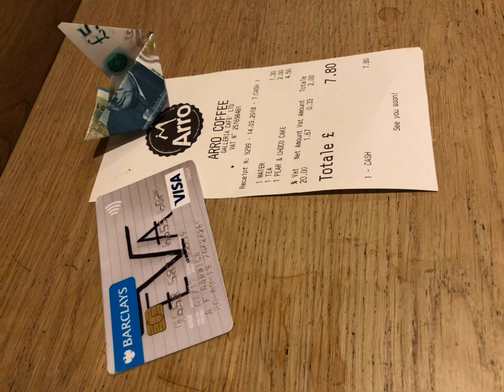"A-Ha Brexit" (Part 2). Wednesday, 14 March 2018 at 18:06 in London, England. [IMG_8170.mov]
References

Delfino, D. (2019). How to put a YouTube video on repeat on your computer or mobile device, so it plays on loop. Business Insider. [Accessed 25 December 2020].

GARNICA, A. (2018a). Original Screenshot | Date & time stamp: "A-Ha Brexit" (Part 2). Wednesday, 14 March 2018 at 18:06 in London, England. [IMG_8170.mov]. [image]. [Accessed 29 December 2020].

GARNICA, A. (2018b). Original Video | "A-Ha Brexit" (Part 2). Wednesday, 14 March 2018 at 18:06 in London, England. [IMG_8170.mov]. Google Drive. [Accessed 29 December 2020].

29 March 2018 at 20h55 | "Book an eye test" | 31st October 2019]. “The Brexit Plague”. [Accessed 31 October 2019].

GARNICA, A. (2019b). Los "Siete Sellos". [Canto IX | I came out during a lie detector test, 13 August 2019 at 12h | 31 July 2019 | 10 Downing St, Westminster, London SW1A 2AA,
29 March 2018 at 20h55 | "Book an eye test" | 31st October 2019]. “The Curse of October 31st. Persons without fixed abode, legislation 259. The Pig Plague”. [Accessed 31 October 2019].

GARNICA, A. (2019c). Los "Siete Sellos". [Canto IX | I came out during a lie detector test, 13 August 2019 at 12h | 31 July 2019 | 10 Downing St, Westminster, London SW1A 2AA,
29 March 2018 at 20h55 | "Book an eye test" | 31st October 2019]. “The Plague of Thanatos”. [Accessed 31 October 2019].

GARNICA, A. (2019d). Los "Siete Sellos". [Canto IX | I came out during a lie detector test, 13 August 2019 at 12h | 31 July 2019 | 10 Downing St, Westminster, London SW1A 2AA,
29 March 2018 at 20h55 | "Book an eye test" | 31st October 2019]. “The Plague of the Student”. [Accessed 31 October 2019].

GARNICA, A. (2019e). Los "Siete Sellos". [Canto IX | I came out during a lie detector test, 13 August 2019 at 12h | 31 July 2019 | 10 Downing St, Westminster, London SW1A 2AA,
29 March 2018 at 20h55 | "Book an eye test" | 31st October 2019]. “The Plague of the Invisible Hand”. [Accessed 31 October 2019].

GARNICA, A. (2020a). Clues. [IV. EVA WhatsApp Group]. Hyperlinks. [Accessed 23 November 2020].

GARNICA, A. (2020b). Full resolution | Image, audio, and video transcription: "A-Ha Brexit" (Part 2). Wednesday, 14 March 2018 at 18:06 in London, England. [IMG_8170.mov]. Google Drive. [Accessed 29 December 2020].

29 March 2018 at 20h55 | "Book an eye test" | 31st October 2019]. [Accessed 14 February 2021].

GARNICA, A. (2021b). The most effective method for listening on repeat. [IV. EVA WhatsApp Group]. Google Photos Help. [Accessed 25 February 2021].

Medium (2019). Everything Exists at Once: Past, Present, and Future. Medium. [Accessed 11 December 2020].

IV. EVA (2018). From 19th March 2012 to 27th December 2015 | 2439 - 8 January 2016 | 6069 - 9 January 2016 | 681 - 26 January 2016 @ 02h36 a.m. | 999999 UNIDENTIFIED - THE INDEPENDENT POLICE COMPLAINTS COMMISSION. [WhatsApp]. Sent to IV. EVA WhatsApp Group, 1 August 2018.

IV. EVA (2020a). Bat Out Of Hell. [WhatsApp]. Sent to IV. EVA WhatsApp Group, 14 July 2020.

IV. EVA (2020b). IMG_8170.mov. [WhatsApp]. Sent to IV. EVA WhatsApp Group, 23 November 2020.

SECCIÓN III (2018). Date & time stamp: "A-Ha Brexit" (Part 2). Wednesday, 14 March 2018 at 18:06 in London, England. [IMG_8170.mov]. Instagram. [Accessed 29 December 2020].

SECCIÓN III (2020a). Electromagnetic Radiation and Sound. Instagram. [Accessed 26 December 2020].

SECCIÓN III (2020b). Image, audio, and video transcription: "A-Ha Brexit" (Part 2). Wednesday, 14 March 2018 at 18:06 in London, England. [IMG_8170.mov]. Instagram. [Accessed 29 December 2020].